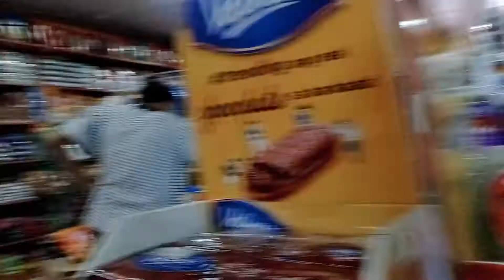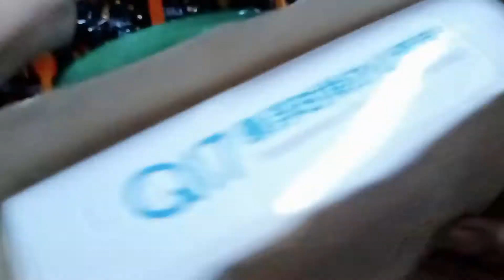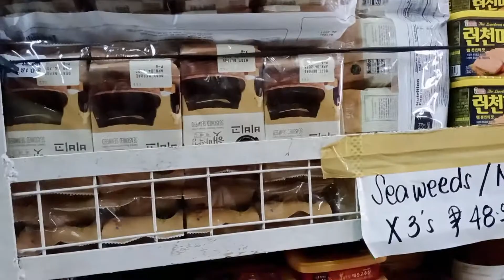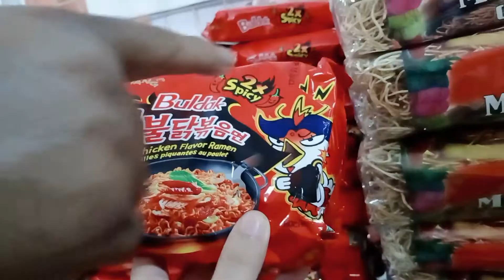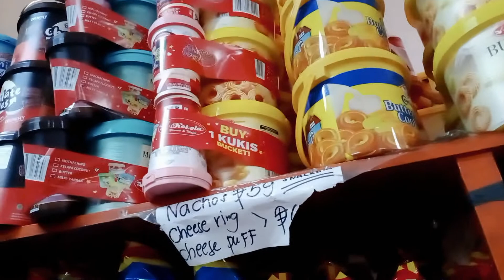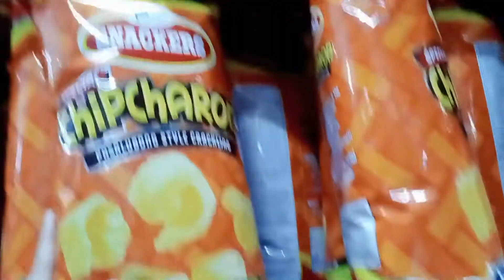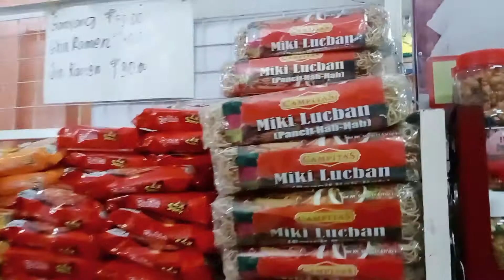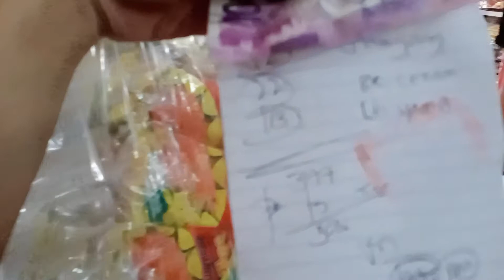Mimi's Pasalubong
They sale  biscuits,chips,chocolates,candies and even spreads for a reasonable low price.

located at Balibago,  Santa rosa commercial complex and Biñan Laguna.